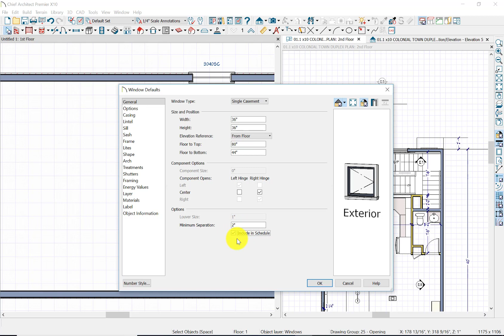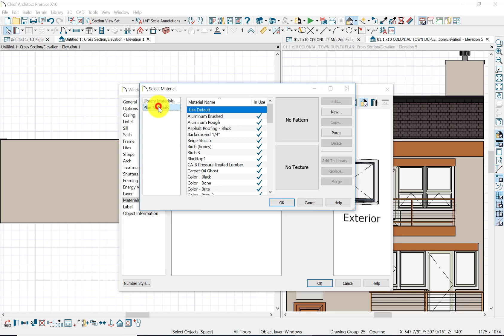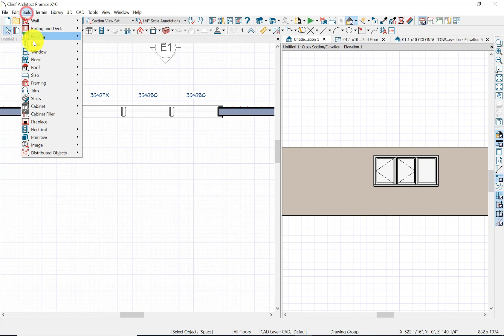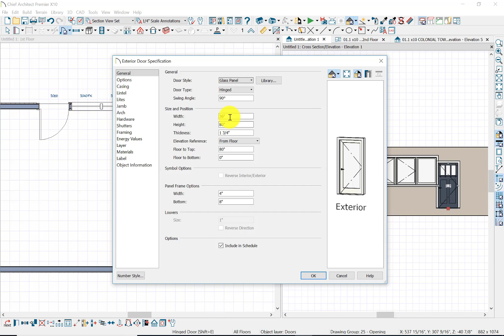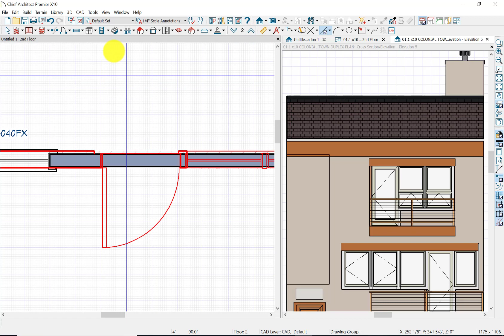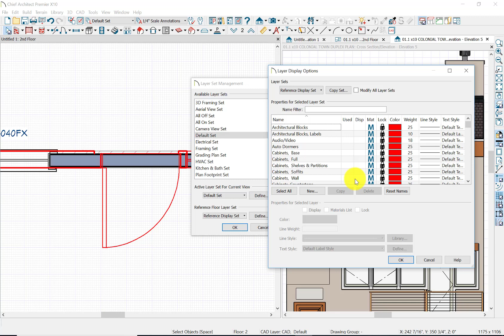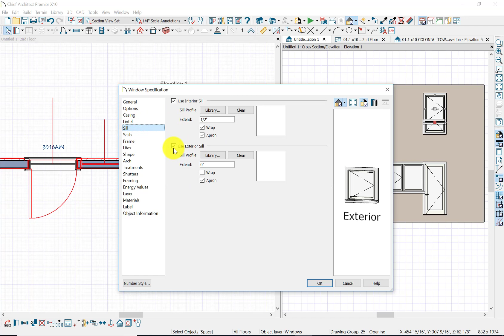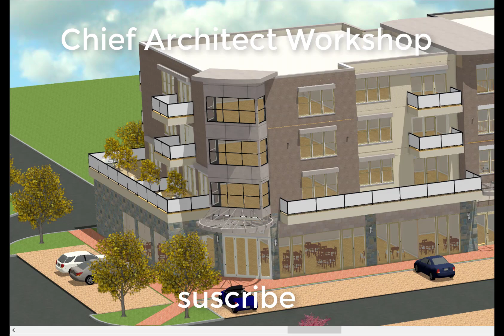HOW TO STACK AND MULL WINDOWS IN CHIEF ARCHITECT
A tutorial on stacking and mulling together windows in Chief Architect.  Use of a line as a guide is employed.  The Chief Workshop way.